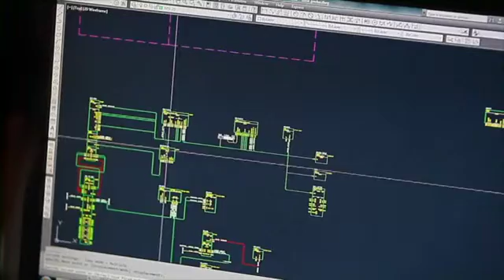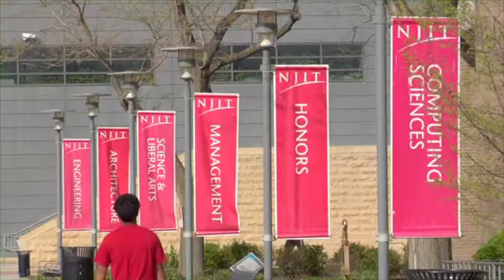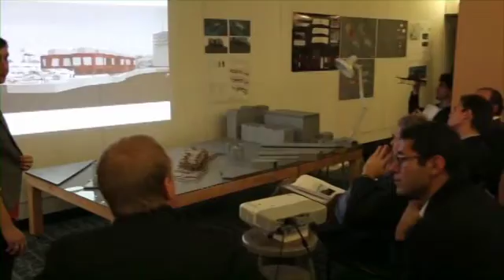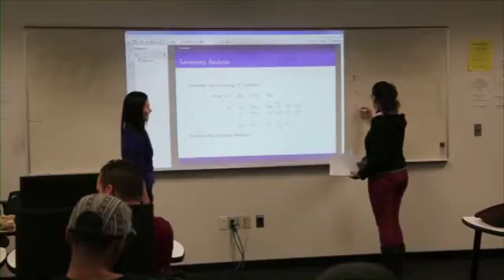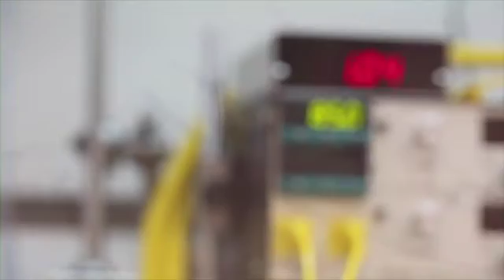New Jersey Institute of Technology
We're proud of our 130 years of history, but that's only the beginning of our story - we've doubled the size of our campus in the last decade, pouring millions into major new research facilities to give our students the edge they need in today's demanding high-tech marketplace.